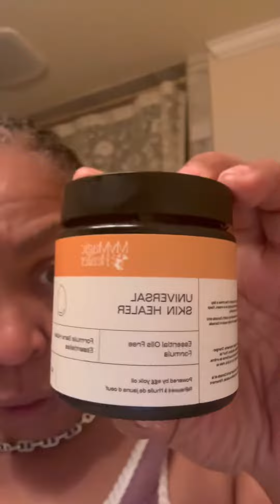WAYS TO HELP HIDRADENITIS SUPPURATIVA. APPLYING MY MAGIC HEALER ON MY NOSE FLARE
Treating Hidradenitis Suppurativa